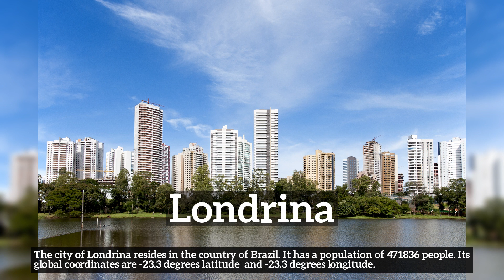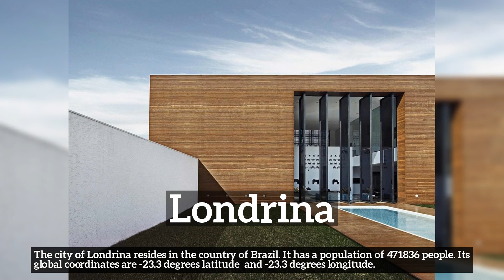Where is Londrina? Quick facts about Londrina and its people!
Learn about Londrina with City Recall!

Where is Londrina?
How does Londrina look?
How to say Londrina in English?
How much population does Londrina have?
What does Londrina do for a living?
What is Londrina known for?
What country is Londrina a part of?

In this video we are talking about Londrina. Do take note of how Londrina is spelled.
A quick recap of the main information about Londrina is listed below and in the video itself.
Summary:
The city of Londrina resides in the country of Brazil. It has a population of 471836 people. Its global coordinates are -23.3 degrees latitude  and -23.3 degrees longitude.

2. All advertising materials and documentation mentioning features or use of this database must display the following acknowledgement: [This product includes data created by MaxMind, available
3. [MaxMind] may not be used to endorse or promote products derived from this database without specific prior written permission. THIS DATABASE IS PROVIDED BY MAXMIND.COM AS IS AND ANY EXPRESS OR IMPLIED WARRANTIES, INCLUDING, BUT NOT LIMITED TO, THE IMPLIED WARRANTIES OF MERCHANTABILITY AND FITNESS FOR A PARTICULAR PURPOSE ARE DISCLAIMED. IN NO EVENT SHALL MAXMIND.COM BE LIABLE FOR ANY DIRECT, INDIRECT, INCIDENTAL, SPECIAL, EXEMPLARY, OR CONSEQUENTIAL DAMAGES (INCLUDING, BUT NOT LIMITED TO, PROCUREMENT OF SUBSTITUTE GOODS OR SERVICES; LOSS OF USE, DATA, OR PROFITS; OR BUSINESS INTERRUPTION) HOWEVER CAUSED AND ON ANY THEORY OF LIABILITY, WHETHER IN CONTRACT, STRICT LIABILITY, OR TORT (INCLUDING NEGLIGENCE OR OTHERWISE) ARISING IN ANY WAY OUT OF THE USE OF THIS DATABASE, EVEN IF ADVISED OF THE POSSIBILITY OF SUCH DAMAGE.